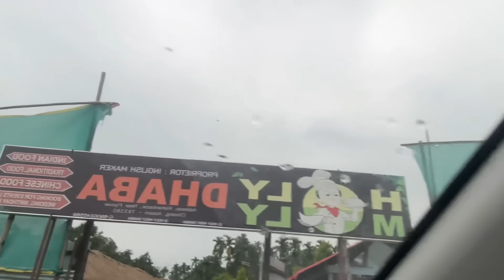Celebrating Roket 21 Happy Birthday 🎂 ❤️🤩 🍦